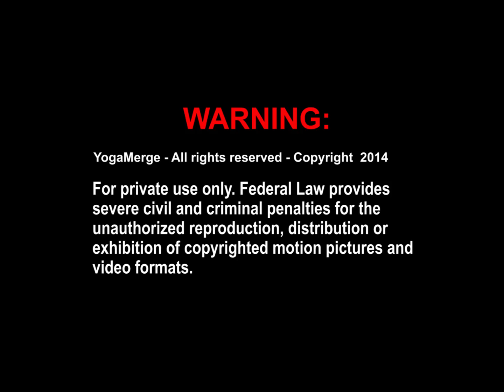Yoga For Beginners - Basic & Fun Vinyasa Flow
Melissa's first class is a nice Beginner Fun Flow! It's a smooth slow moving vinyasa flow with a very good variety of poses all of which work well for the beginner yogi. This flow class is 40 minutes in length, so it's just enough to provide a good yoga workout. We're sure that you'll
love Melissa's personality and love her teaching style!